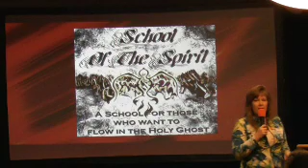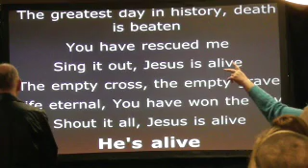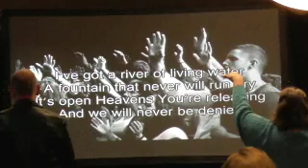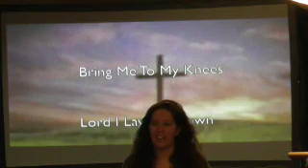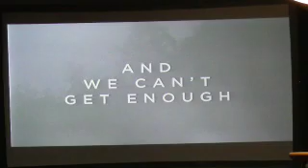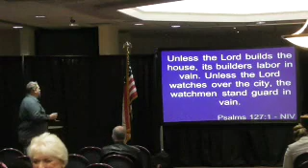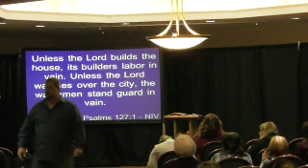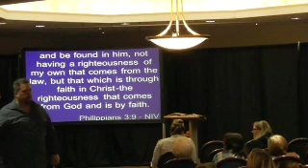The River Keizer